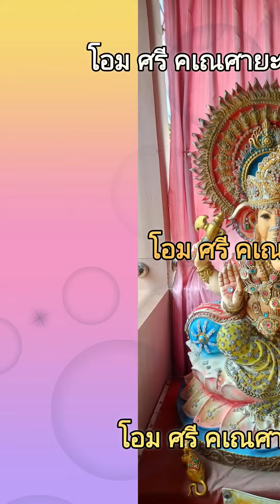โอม ศรี คเณศายะ นะมะหะฃ